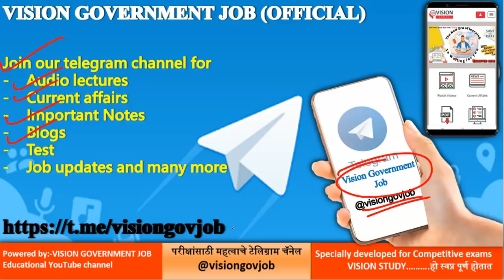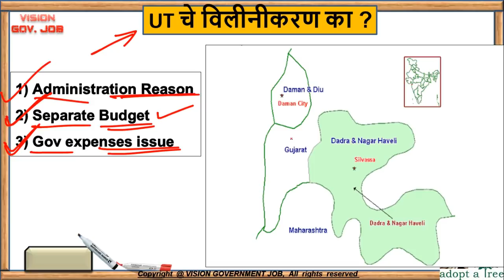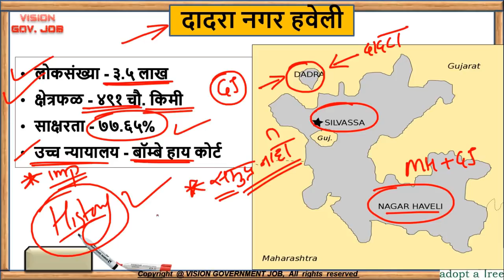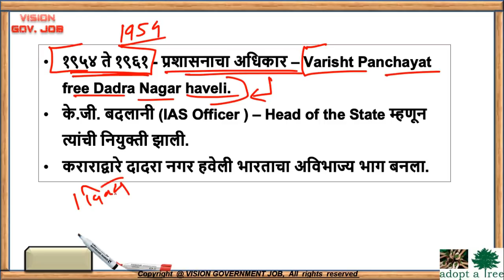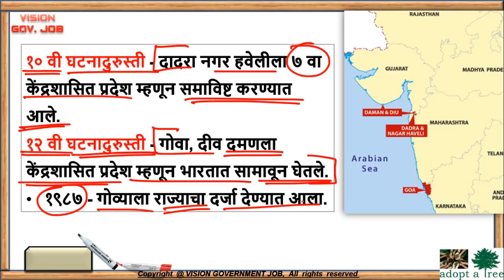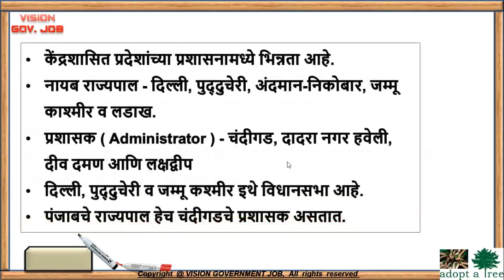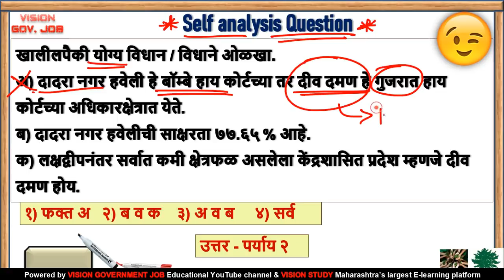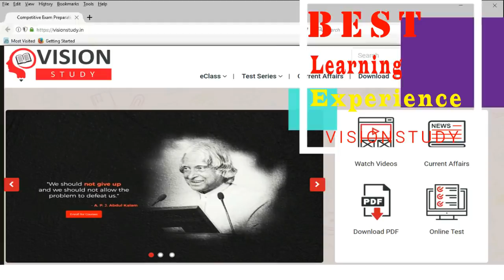दादरा-हवेली, दमण-दीव एक होणार? बिल मांडले | Polity | केंद्रशासित प्रदेश for mpsc/upsc/combine exam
😊 MPSC 2020 BATCH 2 ADMISSIONS REOPEN📚🙏
★☆★ADMISSION LINK★☆★
😊 VISION COMBINE EXAM E-CLASS📚🙏
★☆★ADMISSION LINK★☆★
😊 VISION STUDY TEST SERIES📚🙏
★☆★ADMISSION LINK★☆★
खाली दिलेल्या लिंक वरून MPSC Time table डाउनलोड करून घ्या.